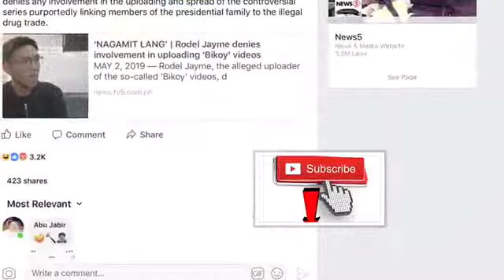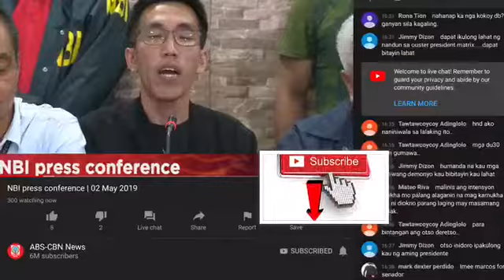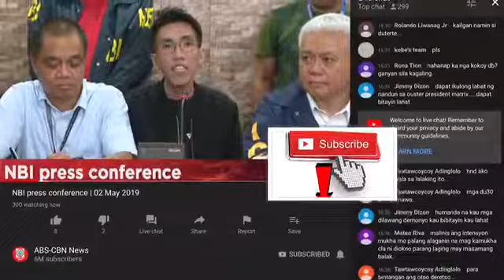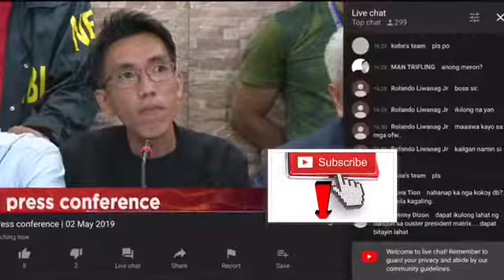RODEL JAYME ( Breaking News) : Bikoy Controversial Videos , nahuli na ng NBI.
Rodel Jayme, the alleged uploader of the so-called ‘Bikoy’ videos, denies any involvement in the uploading and spread of the controversial series purportedly linking members of the presidential family to the illegal drug trade.